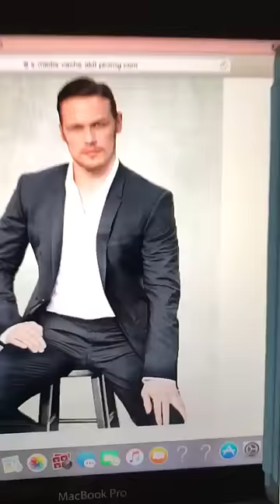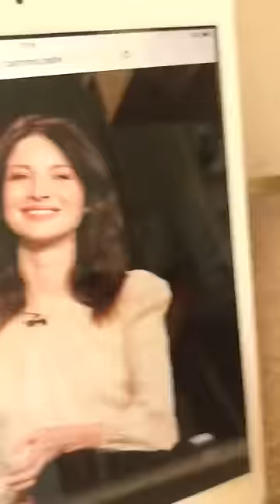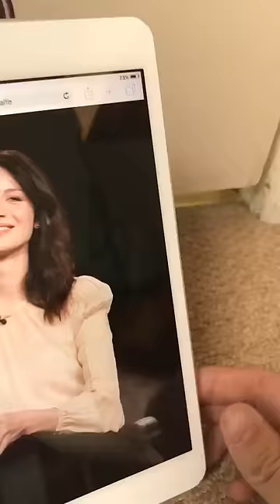"Heughan Talks" by Steven Cree, with extra special guest.... Miss Catriona Balf